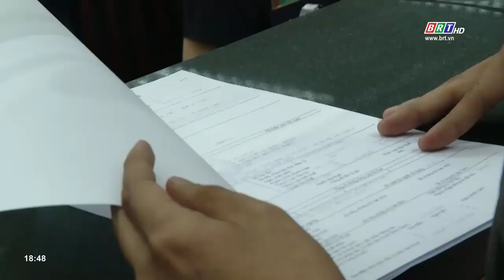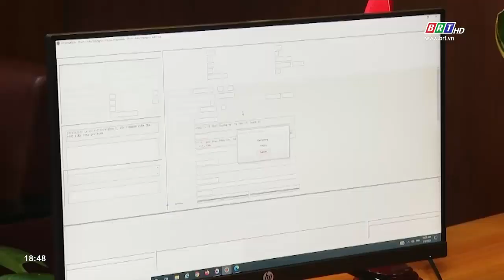Ngành hải quan tăng cường hỗ trợ doanh nghiệp đảm bảo thu ngân sách năm 2023 | BRTgo